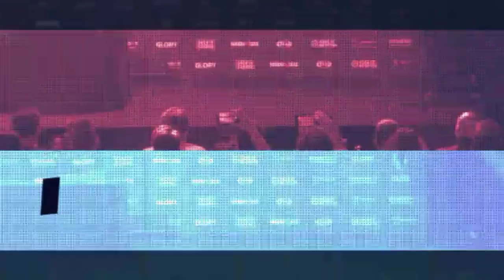Rico Verhoeven voorbereiding voor Badr Hari